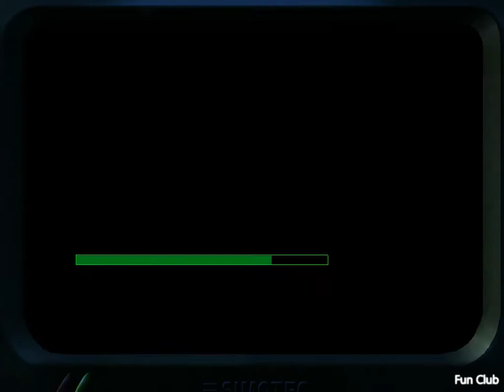Eagle's Nest II Mission 12 Gameplay Walkthrough | PROJECT IGI 1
Objectives:
1. Locate the bomb and disable it. Find Ekk and kill her.

Walkthrough:
Equip the Mp5 SD3. Leave the cable car and climb the stairs. You'll see two pillars to the right. Get in front of the first pillar (don't go too far or the enemies will see you) and use alternate fire to kill the 2 enemies. Reload your gun and take both AK47's. If you're playing HARD mode then when you pass the right-hand entrance another enemy will shoot at you (Don't worry, you won't be hit). Again if you're playing HARD mode you will need to go back a little (leave some distance between yourself and the entrance). Equip the AK47 and press strafe (If you are on the left side of the entrance press right strafe and vice versa) also jump and shoot. Keep doing this until the enemy there dies. If you're in NORMAL mode it's no problem, just look at the enemy and shoot him. Open the left-hand door after taking another AK47. Run on a bit further, then just shoot anywhere to stop the enemy walking forward. In NORMAL mode just kill him. After the enemy stops go around to the left-hand side.

NOTE: There's Mp5 SD3 ammo around to the left. But if you take it another enemy will be waiting there for you.

After you find another door get prepared for a fight. Open the door and kill an enemy to the right. Go right a little and you'll spot another man, kill him. Press the button and take the AK47's, not forgetting to reload it. Press the button in the elevator and go to the right side of the elevator then duck. Don't get too close to the door. When the door opens a man will be standing to the left of the room, shoot him. Look at your map and zoom in once. You can see that the nearest enemy is standing still and looking at this room. Wait until he goes back to patrolling again before taking him out or take him one on one (If you reckon you're a bit of a professional).

Equip the Dragunov and go to the North wall from the elevator building. You can see two enemies on the big wall, kill them. Wait here until another enemy appears on the ground behind the wall (Use the binoculars to see him). Kill him with the Dragunov too and take the Minimi from him. Go to the West and there will be an entrance on the right. Approach it and walk a little further, you'll see another enemy on the roof. Kill him with the Dragunov. Carry on and you'll see another two enemies on the big wall, kill them both. When you can see a hangar go behind it and look for lots of boxes. Jump onto them and jump into the next area (Where you shot the enemy on the roof). Look at the map. Zoom once and look over to the West. There should be an enemy patrolling on the big wall and one on the ground. Now, here's the trick: Wait until the man on the big wall is heading North and the enemy on the ground is also going North. Then, kill them both with the Dragunov. If your ammo is depleted use the AK47. You'll get additional ammo later.

Next, use the binoculars to see someone standing in front of the house. Approach him and shoot him in the head. Go up to the building near you (not the building behind the man but the previous one) and take the Medipack in it. Now go to the building behind the dead man and take the Dragunov ammo. Use the binoculars again and look for 2 more enemies, one is patrolling and the other standing. Kill both enemies on the big wall and go to the fence. Yet again use the binoculars to see an enemy patrolling on the second floor of the building. Kill him with Dragunov. Go to the left and you'll see a button. Push the button to open the gate. Go right and you'll see another enemy around to the right. Kill him. Go left a little and there's another guard. Kill him too. Go a little further left and an enemy will be patrolling. Kill him. Carry on up a little to see two enemies on the big wall to the left. Kill them both. I know it seems to be going on forever, but you're getting through it!. There's a building to your left. Follow this building until you see a fence and 2 rocks?. Jump on them twice and then jump into the next area. Go on up a little and you'll find a door to your left. It's hard to see but there is one there.

Go West a little until you can see another soldier to your right. Kill him. You can now enter the elevator area freely. Push the button to open the elevator's door and activate the elevator. Hide in the left rear corner of the elevator as there will be an enemy in front of the elevator when the door opens. Kill him and then the other guy on the left. Next, open the door. There's an enemy at the far corner of the next room,  kill him. Then look to the right side until you see the guy standing there. Kill him. Open the door and you'll find yourself in a tunnel. Go straight You will see a door in front of you. Open it and climb the ladder to your right. Open the door and wait until the mission ends.

14:05 - Reload Dragunov...